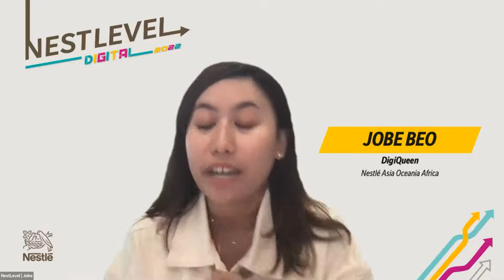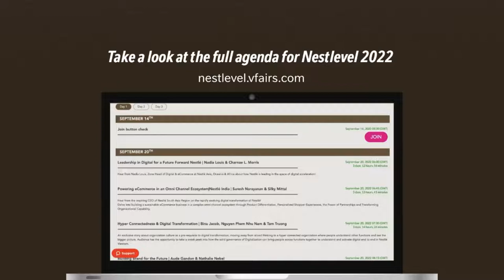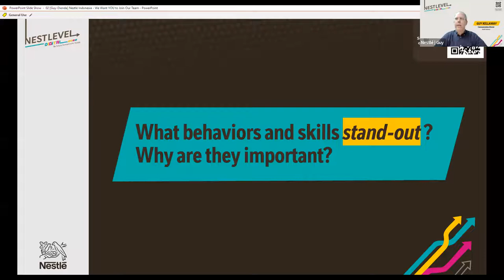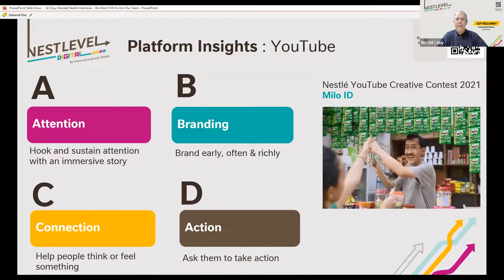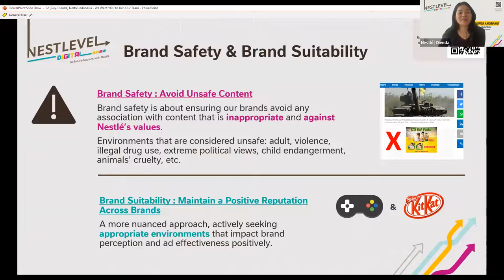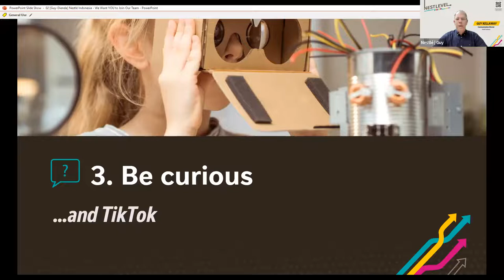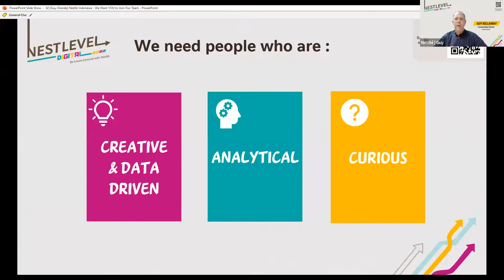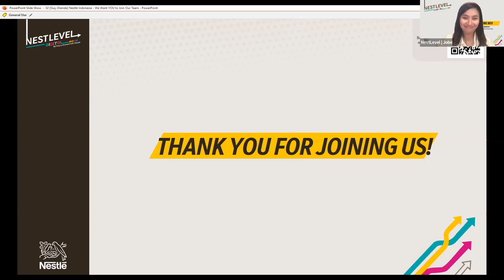Nestlé Indonesia | We Want YOU to Join Our Team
See what we do everyday and the skills we look for!
Be creatively data driven - Digital creative best practice: CreativeX
Be analytical - Media and content optimization / programmatic
Be curious and bring yourself to work - Test & learn: brand team TikTokkers

Guy Kellaway is currently the Communications Director at Nestlé Indonesia. He leads marketing, communications, and transformation capabilities, including media, data, digital content, and experience. Guy joined Nestlé over 20 years ago, and held various marketing and business management roles for multiple brands and categories across Oceania, South Asia, Sub-Saharan Africa, Switzerland and now, Indonesia.

Dienda Andriani is currently the Head of Media at Nestlé Indonesia, where she leads a team of media experts who drive internal and external media capabilities to effectively drive business results. Dienda has more than 17 years of experience in media agencies for media planning and buying and joined Nestlé in 2019.

Nestlével 2022 Digital Global e-Convention is a 3-day event to cultivate skills and interests for the digital future. Hear from experts in the areas of digital marketing, sales & eCommerce, supply chain & procurement, automation engineering, data analytics & information technology. Take it to the next level and be part of our talent network

The future is NOW, and it is DIGITAL.